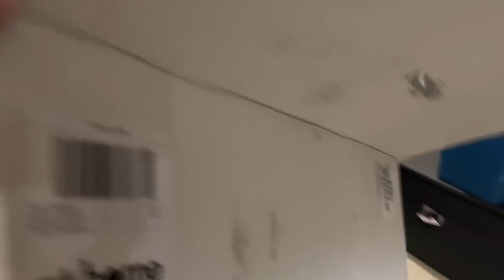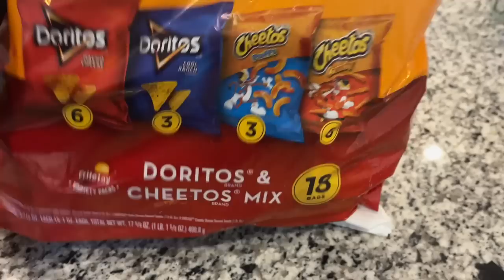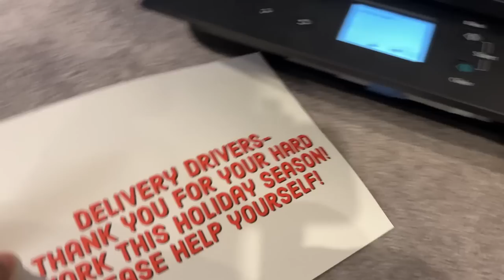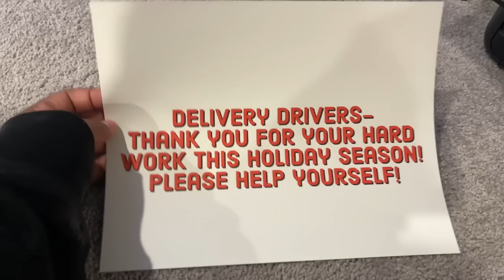BLACK FRIDAY 2021 HAUL!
Here are the products I received in my Elite Box by Adore Me.
Gia Contour- Red shorturl.at/dsASY
Lily Pushup and Panties- Black shorturl.at/antPT
Fatima Unlined- Purple shorturl.at/fgosP

Save $10 on your first Instacart Order by using my link!